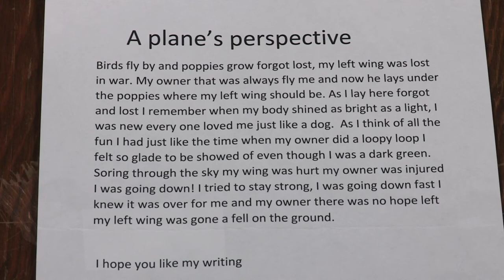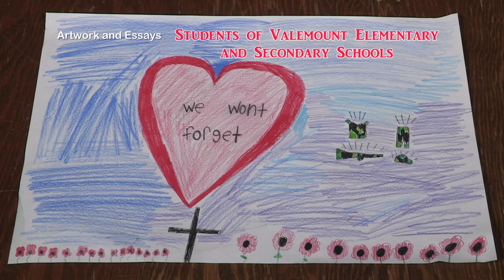Remembrance Day 2021 Children's Art, Essays and Songs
VCTV (Valemount Community TV) presentation of the artwork and essays of the Valemount Elementary and Valemount Secondary School students for Remembrance Day 2021. Videographer: Michael Peters. Music by the students of the Valemount Elementary School.